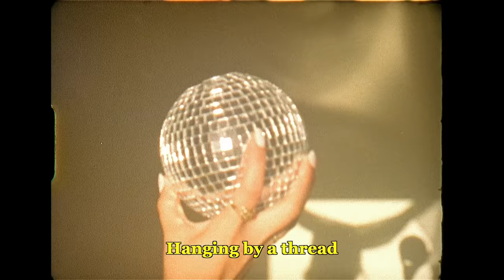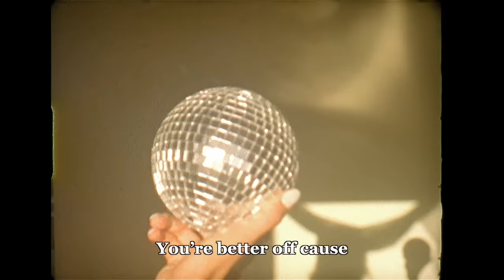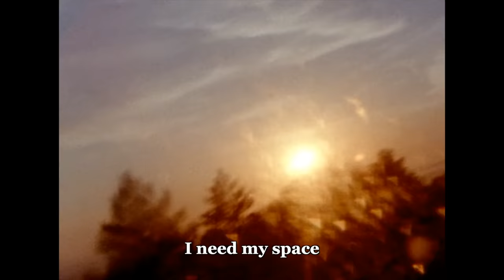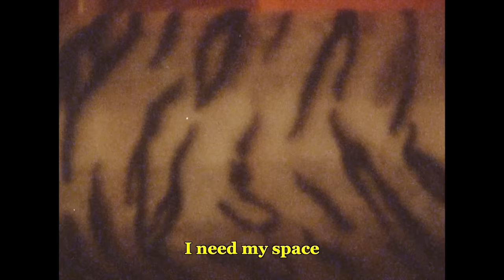Tess Henley - Not In The Mood (Lyric Video)